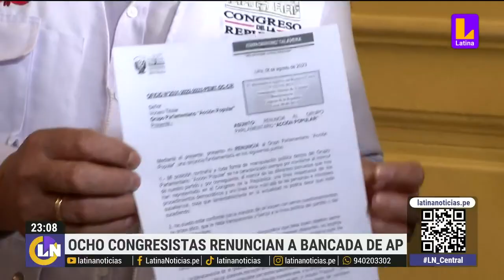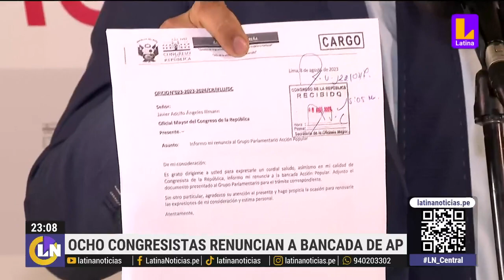Ocho congresistas renuncian a Acción Popular por designación de vocero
Ilich López, Darwin Espinoza, Karol Paredes, entre otros, dejaron la bancada tras designación de Darwin Espinoza.